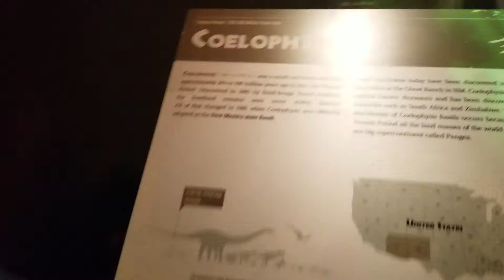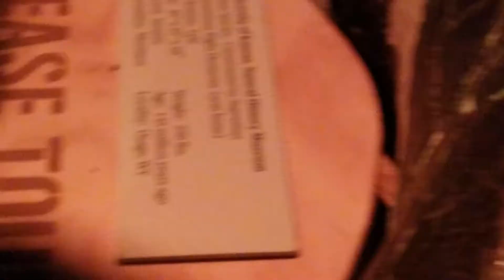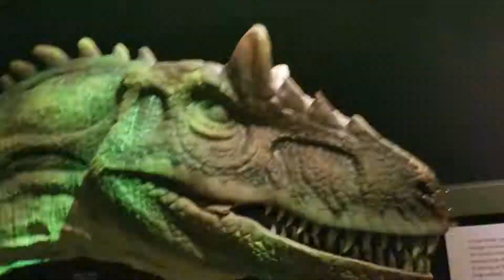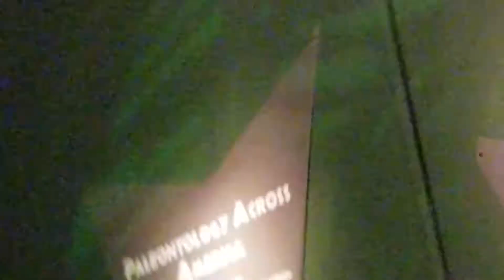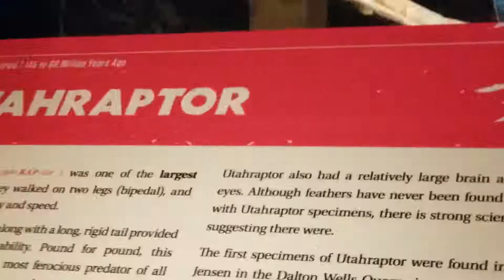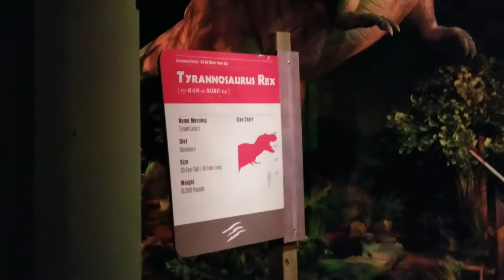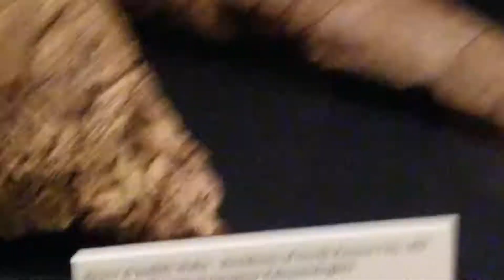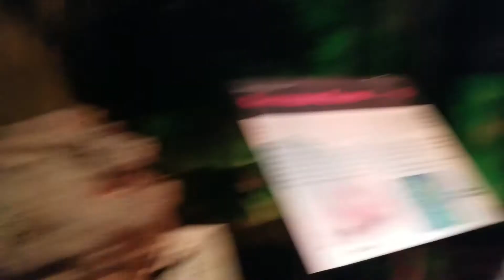Dinosaurs Are Here To End Our Lives...|POV Adventures: Episode 1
We all dead now...